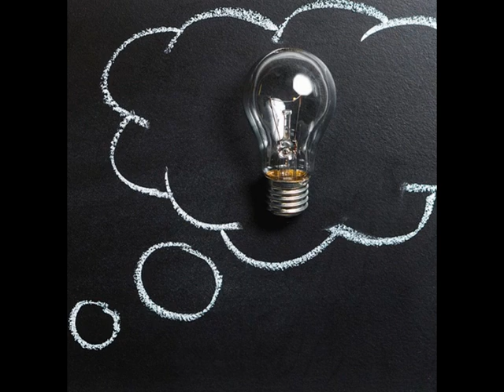Stefan Gandler, “La modernización de México” en del programa radiofónico “Prófugos de la caverna”.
Stefan Gandler, “La modernización de México” en el marco del programa radiofónico Prófugos de la caverna, Radio Ciudadana 660, XEDTL 660 am y 107.9 HD2, México, D.F., (22 de febrero 2021, 17:00 horas).